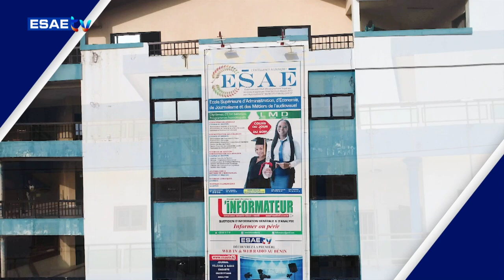TRUCS ET ASTUCES DU MERCREDI 30 OCTOBRE 2024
Vous suivez sur * ’’TRUCS ET ASTUCES’’* de ce DU MARDI 29 OCTOBRE 2024